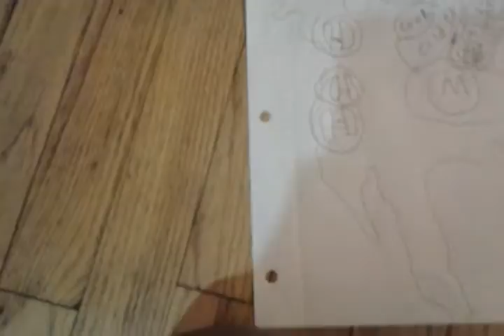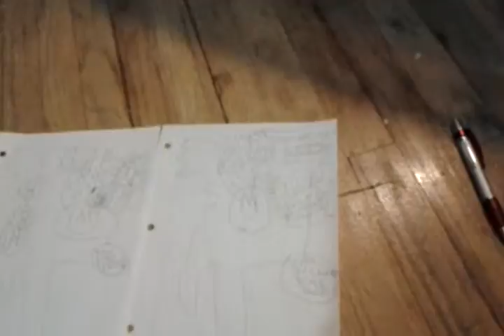Expecting periods of storms for Northeast!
Pennsylvania, New York,New Jersey, bark west of north east, including parts of more in western North America are expecting strong storms with heavy downpours of rain into Tuesday and Wednesday! More..